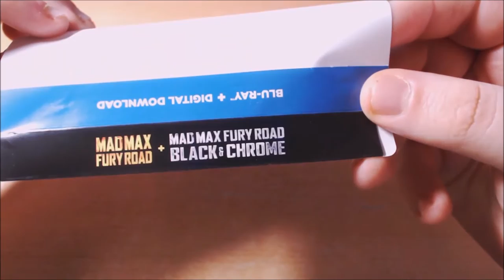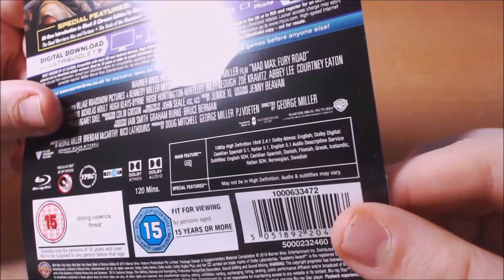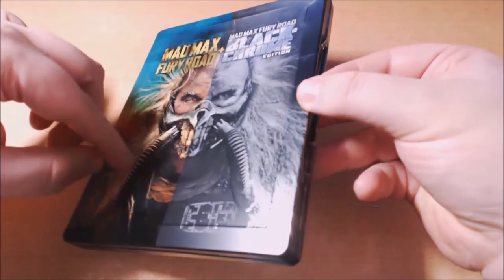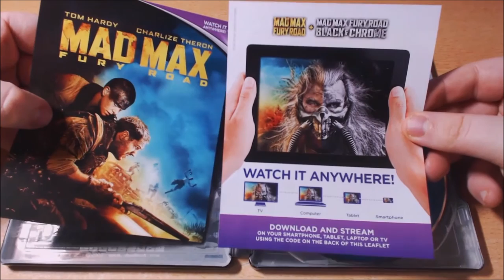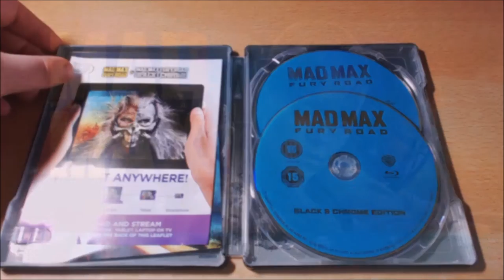UNBOX - Mad Max: Fury Road - Black & Chrome Edition (Steelbook Zavvi)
TITULO: UNBOX - Mad Max: Fury Road - Black & Chrome Edition (Steelbook Zavvi)